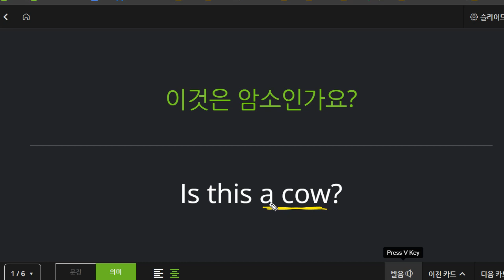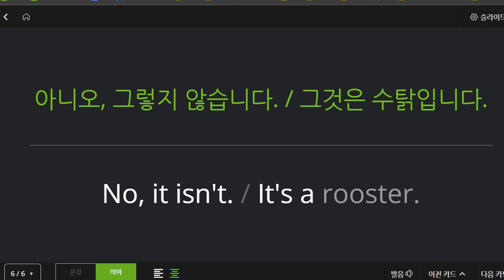박재빈 2021 12 06 기초회화 성취도 100